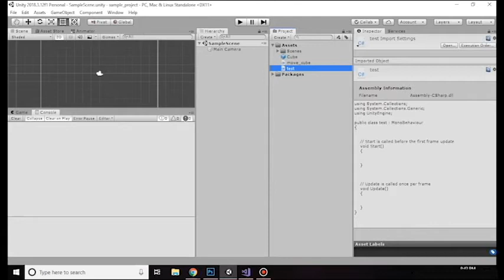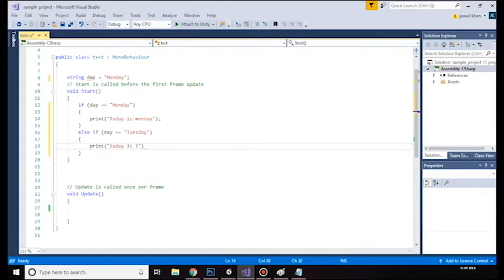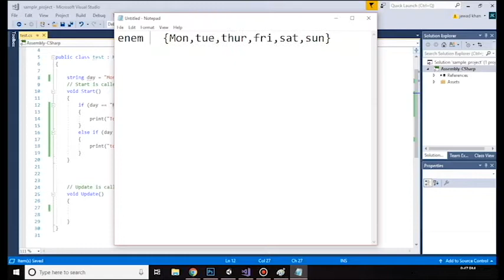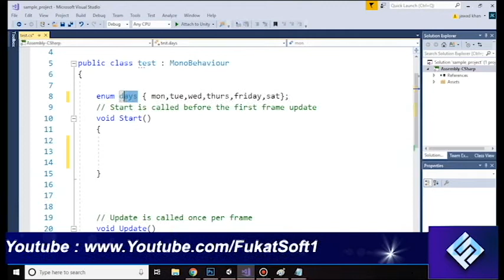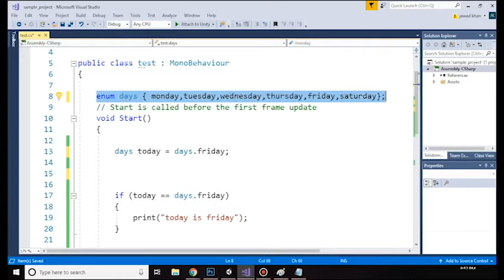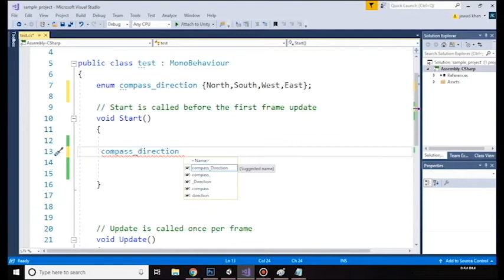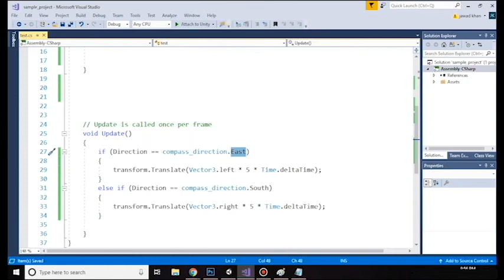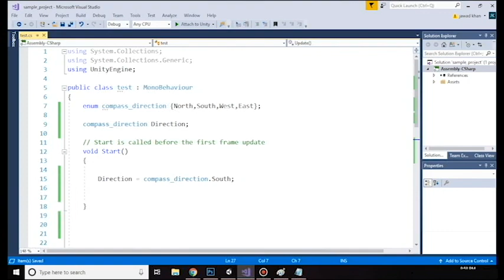Enumerations in Unity (07) || Unity Tutorial for beginners || Urdu || Hindi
Unity Tutorial  Urdu and Hindi. In this lessons you can learn Enumerations in Unity and why we use it and whats its benefits.
Unity tutorial by Jawad Khan